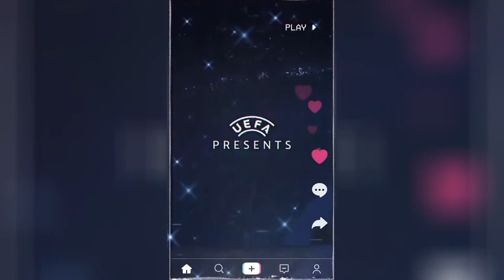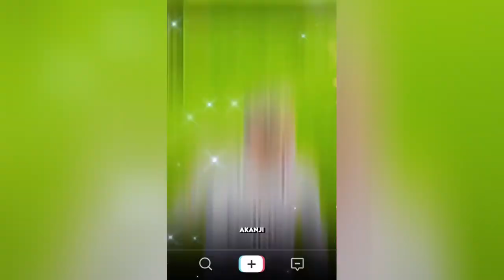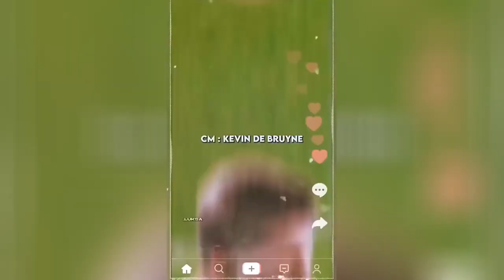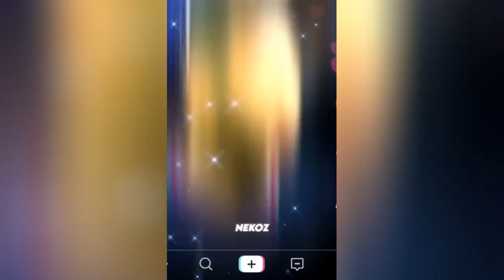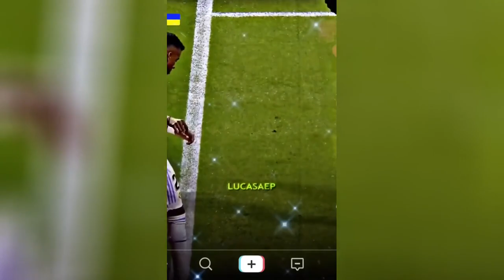best reels top shots high quality football reels compilation socce mood mixed music